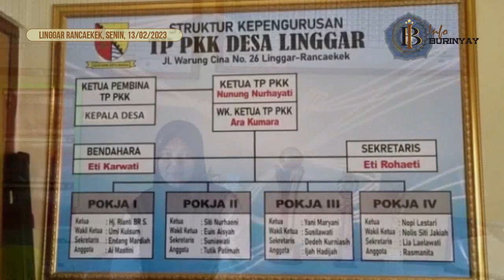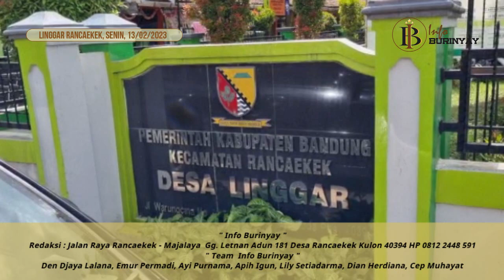TP PKK Desa Linggar Siap Ikuti Lomba 10 Program PKK Tingkat Kabupaten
RANCAEKEK, INFO BURINYAY - Pemerintah Desa Linggar bersama Ketua TP PKK Desa serta Para Kader PKK dan Lembaga Lainnya  Mempersiapkan Agenda Untuk Mengikuti Perlombaan 10 Program PKK Tingkat Kabupaten Bandung Acara Persiapan bertempat di Aula Desa Linggar Kecamatan Rancaekek Kabupaten Bandung, Senin (13/2/2023).

Sekretaris Kecamatan Rancaekek Drs. H. Safrudin Bersama Jajaran terkait terus antusias melakukan koordinasi dan  pembinaan terhadap kader PKK di setiap desa yang akan mengikuti lomba 10 program pokok PKK tingkat Kabupaten.

Di sela persiapan tersebut,Ketua TP PKK Desa Linggar Nunung Nurhayati di dampinggi Sekretaris Eti Rohaeti ketika di temui reportase Denjaya Info Burinyay menyampaikan, bahwa pembangunan di desa, memerlukan upaya pemberdayaan masyarakat melalui berbagai kegiatan yang diharapkan akan bermuara pada peningkatan kesejahteraan keluarga.

Dalam Persiapan Lomba 10 Program PKK ini, pelaksanaan kegiatan Desa di antaranya PelaksanaanTertib Administrasi PKK difokuskan untuk mengembangkan sumber daya manusia, dalam rangka pencatatan dan pendokumentasian semua kegiatan 10 Program Pokok PKK yang telah dilaksanakan secara berjenjang, khususnya oleh Tim Penggerak PKK Desa Linggar, Kecamatan Rancaekek" ungkapnya

Lebih Lanjut Nunung Menambahkan Kegiatan yang di persiapkan, dimulai dari pengisian buku administrasi PKK Desa sampai catatan Ketua Kelompok Dasa Wisma, seperti buku bantu lainnya sesuai hasil Pembinaan dari Kasi Pemberdayaan Masyarakat Kecamatan Rancaekek.

Masyarakat dan TP PKK Desa Linggar Berupaya Mempersiapkan kegiatan Lomba sesuai kemampuan yang dimiliki dengan dukungan Kepala Desa Udung Hidayat selaku Pembina TP PKK Desa, dan dari Pemerintah Kecamatan Rancaekek.

Liputan Koresponden/Reporter Info Burinyay : DEN DJAYA LALANA